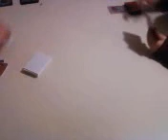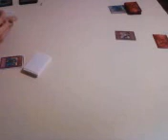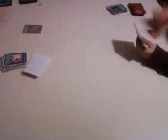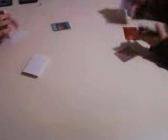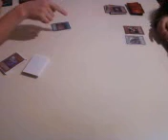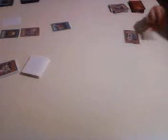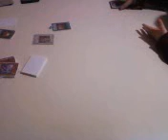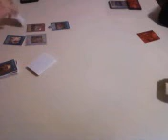Morphtronic Equip vs Spellcaster Synchro - Yugioh Duels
Hey everyone, me and my brother decided to put up a vid or two of us dueling. I play morphs,im on the left,and he plays spellcasters,he is on the right. This is our first dueling video,and to be honest,it was one of the most boring duels we have ever had. Our next video is better and more exciting,so check everything out,rate and sub! Thanks!